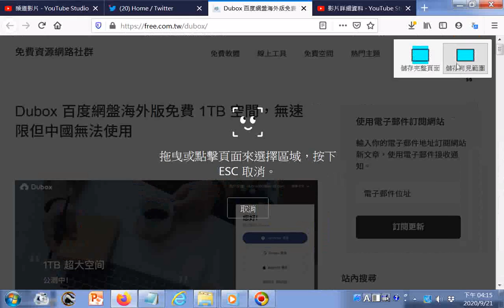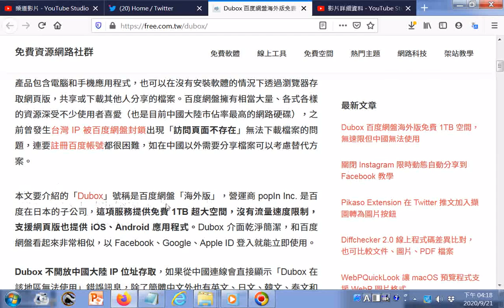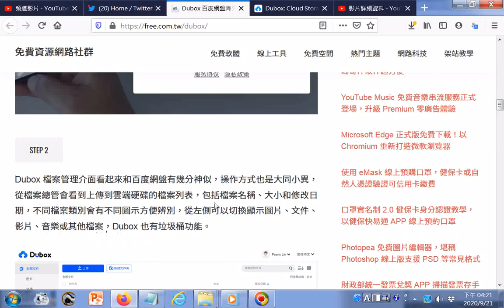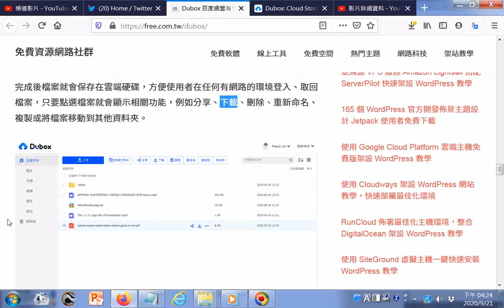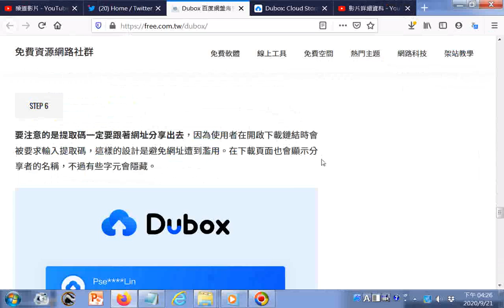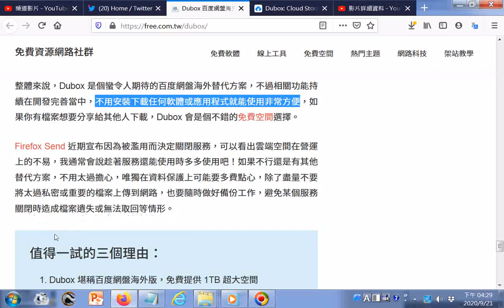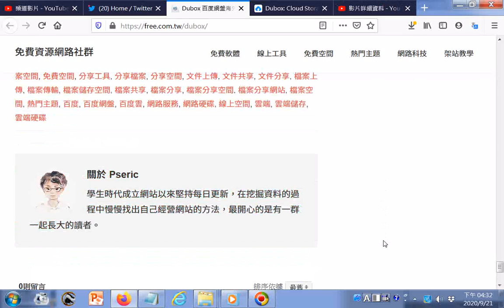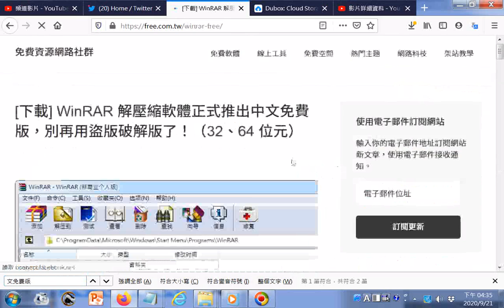20200921點閱#Dubox 百度網盤海外版 免費 1TB 空間，無速限但中國用戶無法使用 htm#免費資源網路社群分享GGG+附加的聲音是 實相解說 幻燈片#空海法師利用#幻燈片弘法..